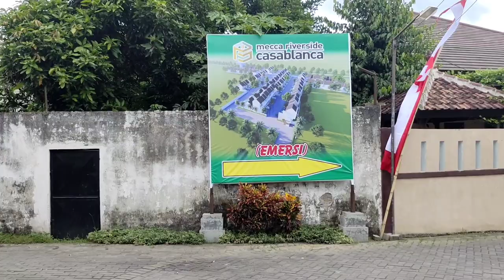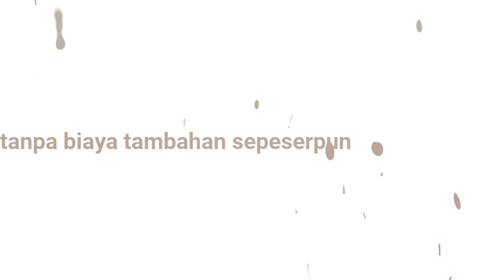(PART2) Developer Ini Keren Menanggapi Komplain Dari Pembelinya - Medina RIverside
Assalamualaikum Sobat Jepege
Catatan Jepege kali ini mengangkat cerita nyata yang terjadi di Perumahan Medina Riverside - Jl. Semangka Jember. Salah satu pembeli komplain karena hasil bangunan tidak sesuai dengan keinginannya. Kira - kira bagaimana cerita lengkapnya? apakah developer bersedia mengakomodir dan memberikan solusi yang memuaskan? ikuti terus videonya!

Propertimu Mau Kita Yang Review? Langsung Aja Hubungi :
Kamu Mau Traktir Kita Kopi? Langsung Klik Link dibawah Ini Ya
Terimakasih
FACEBOOK FansPage!
Kamu Suka Video Kita? Just Do This ya Sobat Jepege!